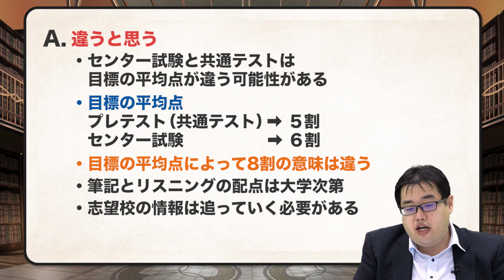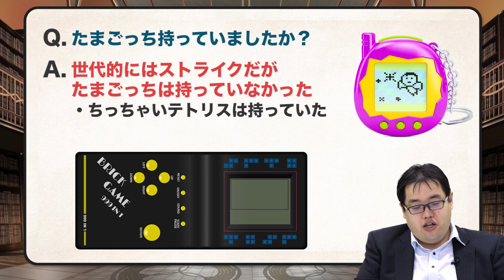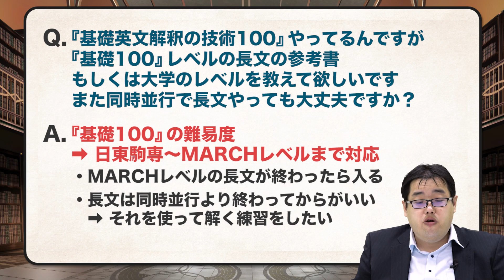【あなたの質問にドンドン答える!!】中森先生はフジテレビに出たんですか!?｜《一問一答》教えて中森先生!!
今回の質問は『中森先生はフジテレビに出たんですか!?』です!!
フジテレビに出たというのは本当ですか？教えて中森先生!!